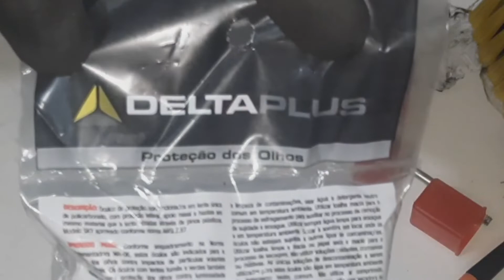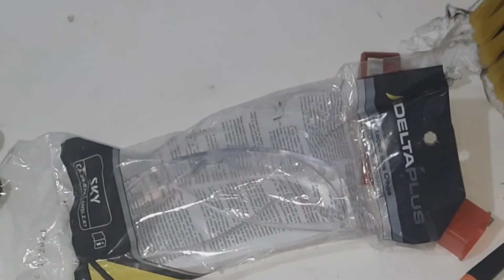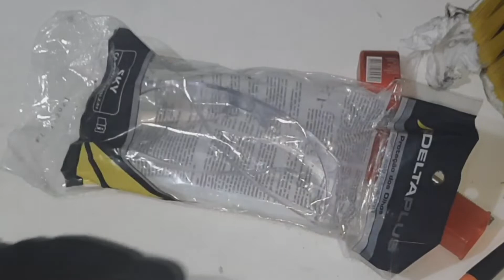ÓCULOS EPI DELTAPLUS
Caso tenha se interessado no EPI do video, você pode compra-lo através deste link, pois ajuda bastante o canal.

Óculos de segurança incolor - SKY - Delta Plus (Incolor)

Óculos de Proteção Com 5 Unidades EPI Sslab

Óculos De Segurança Ampla Visão Com Válvulas Vonder